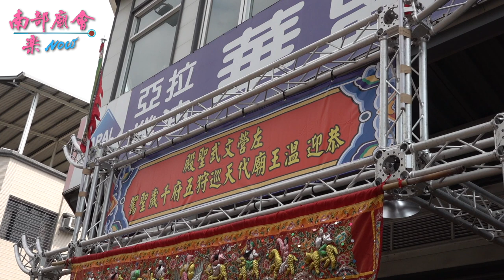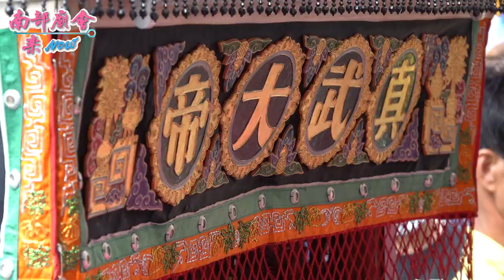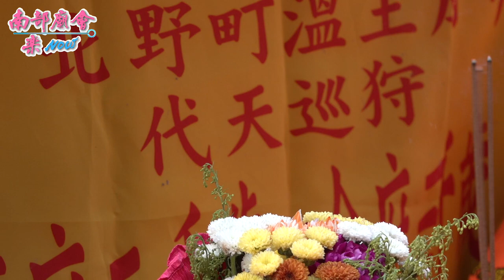4／10(六)【拍攝地點 左營文武聖殿行台 全紀錄 】高雄 鹽埕埔北野町溫王廟​​ 庚子年科代天巡狩第八科五府千歲開光回駕遶境